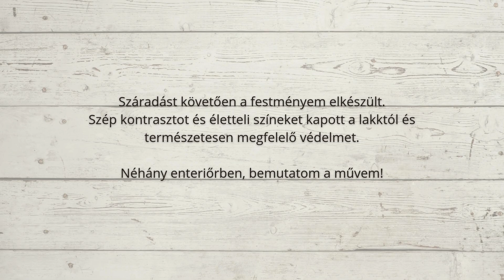Egy festmény születése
Sziasztok!
Nem az én műfajom és lassan is készült, de szép dísze az otthonunknak. 😊
Fogadjátok szeretettel tájképem...